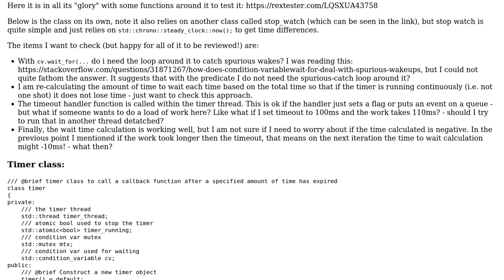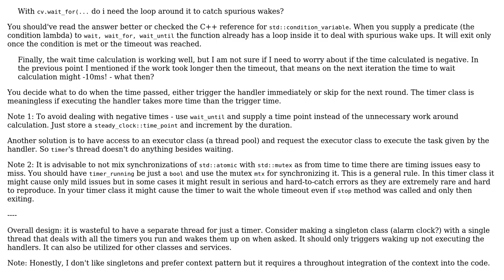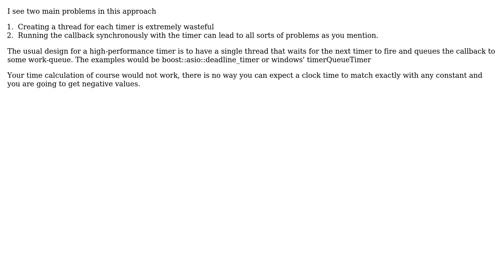Code Review: sleepless timer that does not lose time and handles spurious wakes (2 Solutions!!)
Code Review: sleepless timer that does not lose time and handles spurious wakes

With thanks & praise to God, and with thanks to the many people who have made this project possible! | Content (except music & images) licensed under CC BY-SA | Music | Images & others | With thanks to user vvotan user code_fodder user ALX23z and the Stack Exchange Network Trademarks are property of their respective owners. You are responsible for your own actions.